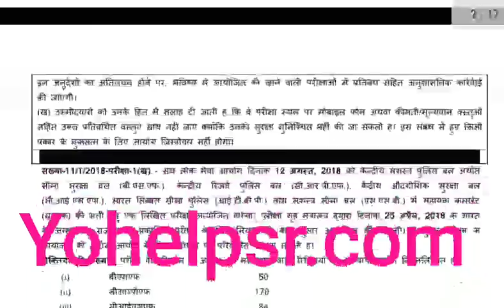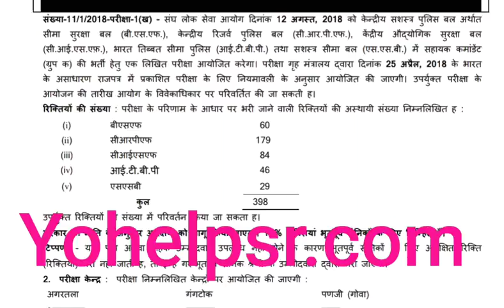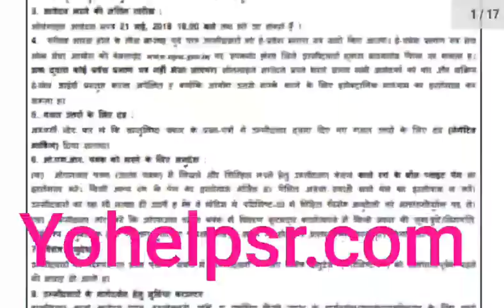CRPF , SSB , ITBP ,CISF ,BSF , में बम्फर भर्ती 2018 | All India CAPF Asst. Commandant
All Latest Govt. Jobs यहां देखें

i